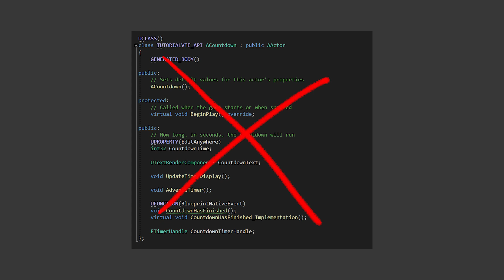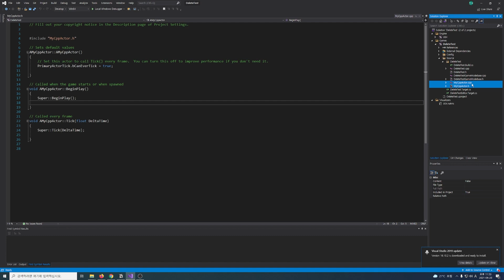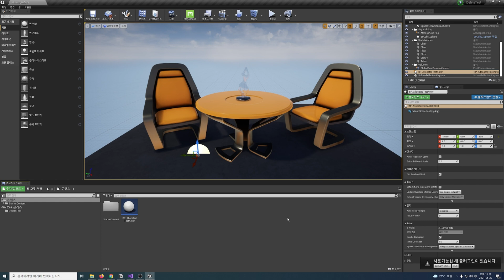필요없어진 C++ 클래스 삭제하기 | 언리얼 4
이번에는 언리얼 엔진 4 작업 도중에 필요없어진 C++ 클래스를 삭제하는 방법을 알아봅시다!

타임라인
0:00 인트로
0:35 C++ 클래스 삭제
1:46 주의사항
2:30 아웃트로